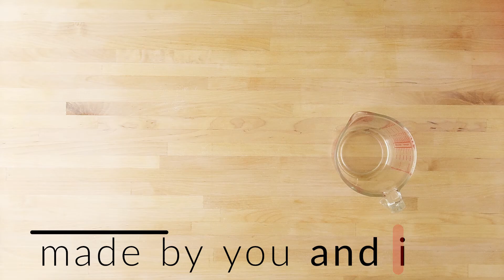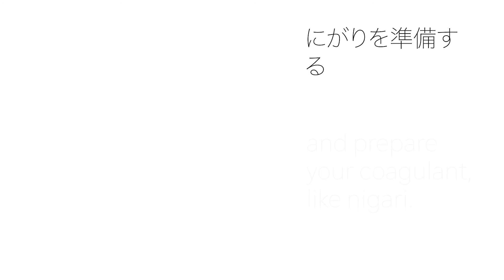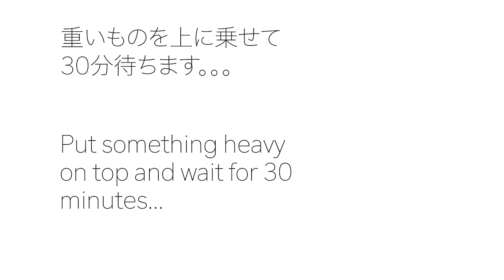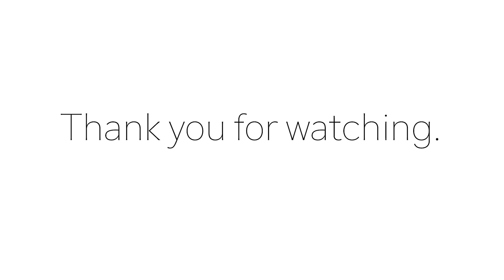木綿豆腐 Firm Tofu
An easy tutorial on how to make firm tofu set to an ASMR pace.

This is my first video -- I would love feedback to help me improve. m(_ _)m

I've been making tofu at home since the 90's, when it was hard to find in the states. Tofu is incredibly easy to make, once you've done it once, you'll never go back to store bought.